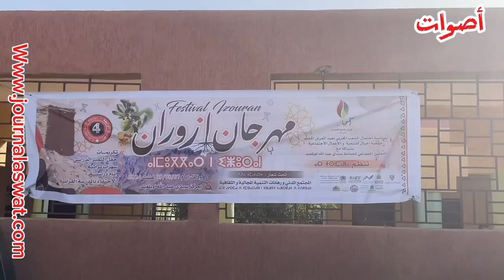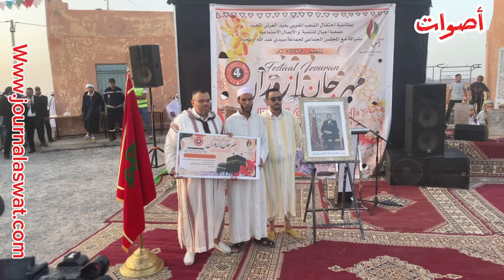انطلاق فعاليات مهرجان ازوران في نسخته الرابعة و المنظم من طرف جمعية اجيال بشراكة